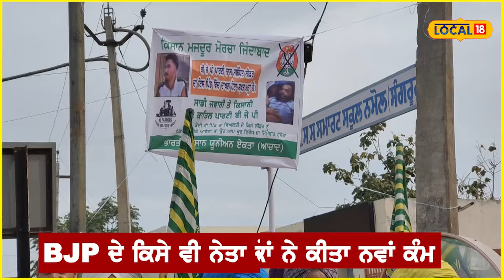Sangrur News | Lok Sabha Elections ਦੌਰਾਨ ਪਿੰਡਾਂ 'ਚ BJP ਦਾ ਵੜ੍ਹਨਾ ਕਿਸਾਨਾਂ ਨੇ ਕੀਤਾ ਬੰਦ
ਇੱਕ ਪਾਸੇ ਜਿੱਥੇ ਪੂਰੇ ਦੇਸ਼ ਵਿੱਚ ਚੋਣ ਜ਼ਾਬਤਾ ਲਾਗੂ ਹੋਣ ਤੋਂ ਬਾਅਦ ਸਾਰੀਆਂ ਸਿਆਸੀ ਪਾਰਟੀਆਂ ਵੱਲੋਂ ਚੋਣ ਪ੍ਰਚਾਰ ਸ਼ੁਰੂ ਕਰ ਦਿੱਤਾ ਗਿਆ ਹੈ, ਸਿਆਸਤਦਾਨ ਪਾਰਟੀਆਂ ਬਦਲ ਰਹੇ ਹਨ, ਉੱਥੇ ਹੀ ਦੂਜੇ ਪਾਸੇ ਪੰਜਾਬ ਅਤੇ ਹਰਿਆਣਾ ਦੀ ਸਰਹੱਦ 'ਤੇ ਬੈਠੇ ਕਿਸਾਨਾਂ ਦੇ ਦੌਰੇ ਸ਼ੁਰੂ ਹੋ ਗਏ ਹਨ। ਸਿਆਸੀ ਉਮੀਦਵਾਰਾਂ ਦੇ ਪਿੰਡਾਂ 'ਚ ਚੋਣ ਪ੍ਰਚਾਰ ਕਰਨ 'ਤੇ ਪਾਬੰਦੀ ਲਗਾ ਦਿੱਤੀ ਗਈ ਹੈ, ਜਿਸ ਦੀ ਸ਼ੁਰੂਆਤ ਸੰਗਰੂਰ ਦੇ ਪਿੰਡ ਨਮੋਲ ਤੋਂ ਹੋਈ ਹੈ।